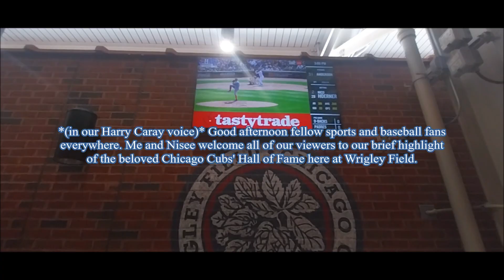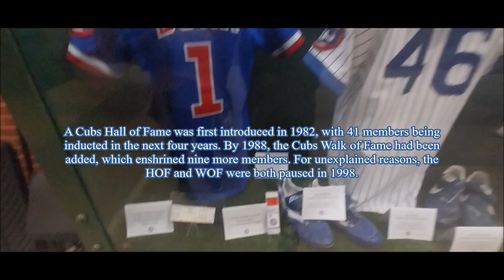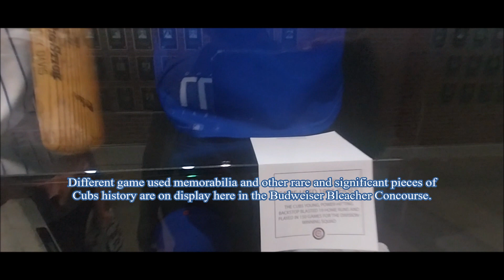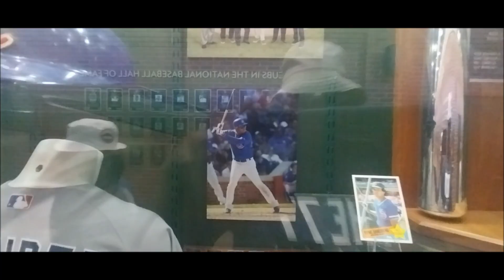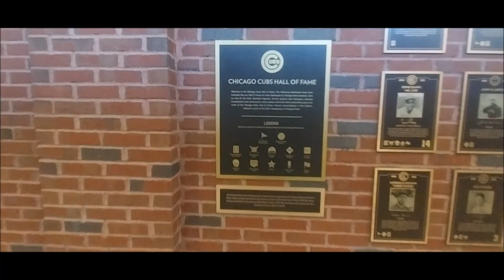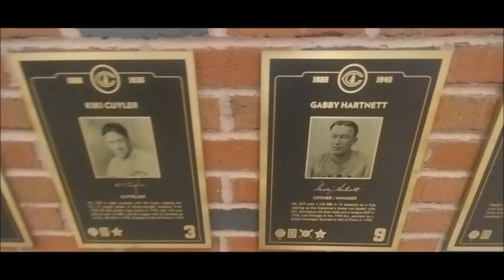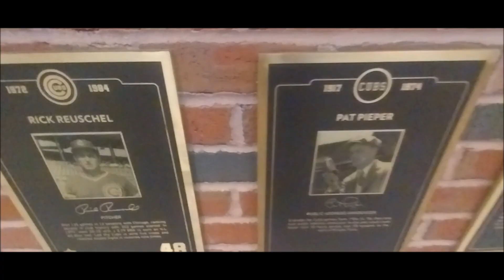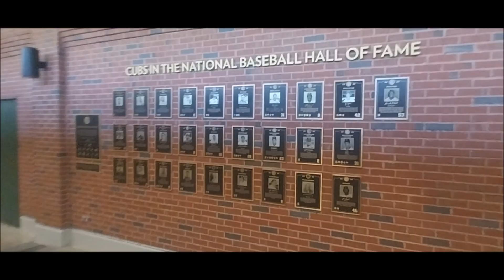Chicago Cubs Hall of Fame in Budweiser Bleacher Concourse at Wrigley Field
Hello fellow baseball and sports fan. Me and Nisee present a brief highlight of the Chicago Cubs team Hall of Fame located in the left field Budweiser Bleacher Concourse at Wrigley Field. We thank all of our viewers, and we do hope this video is enjoyable, insightful, and inspiring.